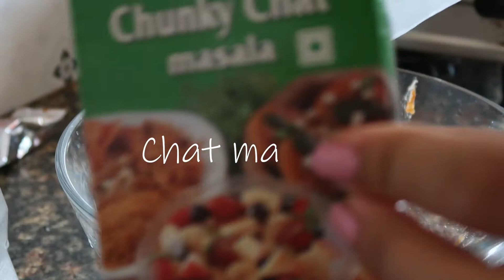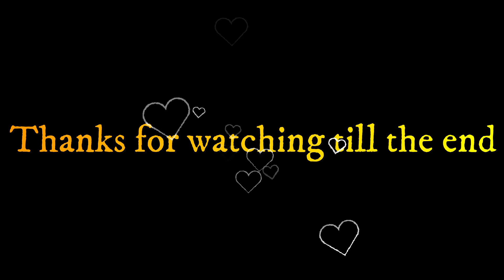Panipuri recipe | Easy to make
Hi everyone i am back with my recipe video.
In my last video me and my friend did panipuri challenge and those panipuris were made by me.
so watch the video and try the recipe at home its really easy and simple and also super tasty.
i hope this recipe is helpful to you all.